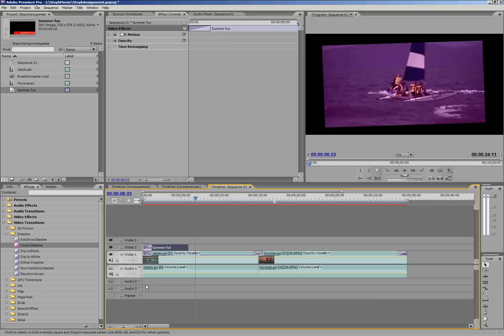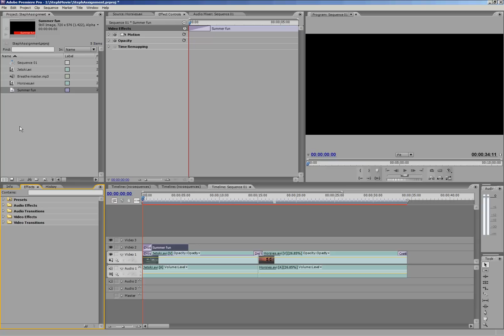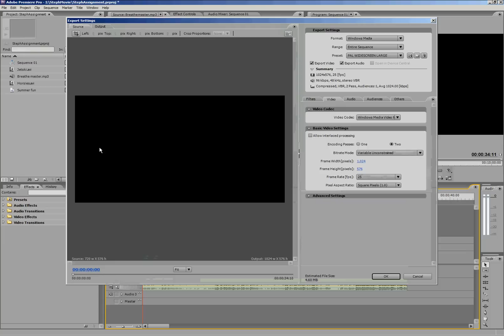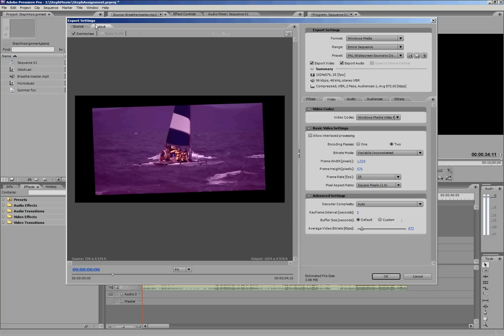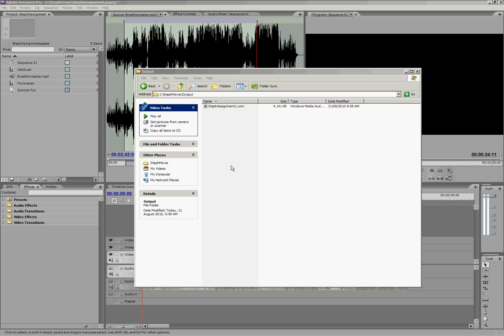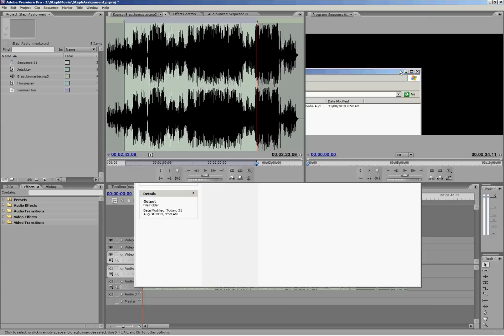Intro to Premiere CS3 Part 3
This is part three of a three-part tutorial on the very basics of video editing with Premiere Pro CS3.

*Please note, this video is intended for students of the University of Queensland's School of Journalism and Communication. It takes into account their specific needs for assessment, and information contained may not apply to those people who are using Premiere for other requirements or publication.